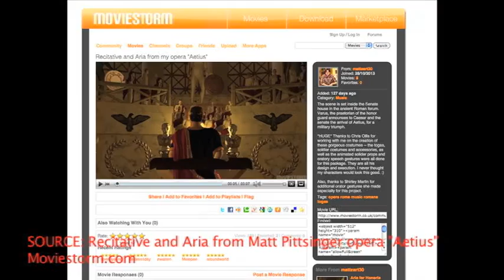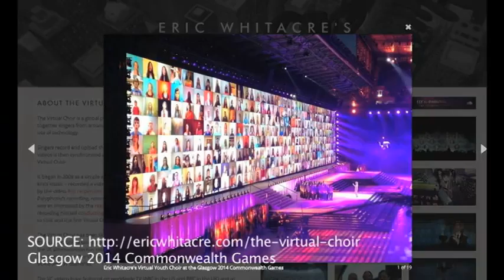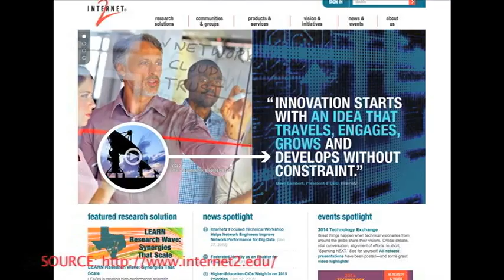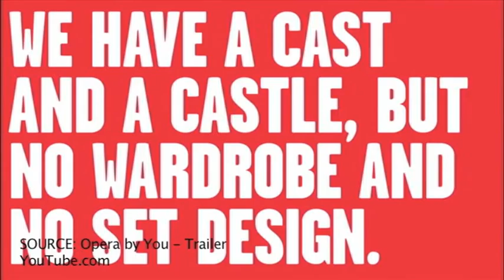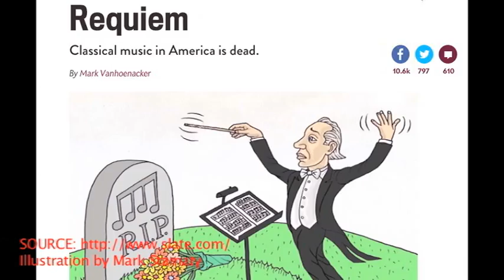Composer Secrets: Social Media, Eric Whitacre, Machinima, and Oliveros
Innovative Composer of today use social media, crowdsourcing, video chat, Second Life, and more to create new exciting works. Learn about the works of Pauline Oliveros, Eric Whitacre, Alex Shapiro, Matt Pittsinger, Lee Scott, and more.

Like this? Then check out AMAZON BESTSELLER Composer Boot Camp 101, a comprehensive guide to songwriting, composition, and film music with 50 exercises for students, educators, and music professionals!

Crowdsourced Opera? Machinima Musicals? Telematic Performances? The 21st Century composer explores new technology to create innovative works in this EXCITING short documentary by futurist filmmaker and award-winning composer Sabrina Pena Young.

Works of Pauline Oliveros, Alex Shapiro, Robert Voisey and 60x60, Lee Scott's The Village Opera, Opera by You, Eric Whitacre, and More.

Music Documentary Opera Heard Round World: Internet Collaboration & the 21st-Century Composer by Sabrina Pena Young

SABRINA PEÑA YOUNG

Young is the foremost expert on virtual opera production and online collaboration with the debut of her machinima opera Libertaria: The Virtual Opera. Libertaria includes a live international cast and film crew, virtual choirs, sound synthesis, machinima, and contemporary choral writing, produced entirely online using crowdsourcing, social networking, and the Internet. Libertaria premiered October 5th, 2013 in Lake Worth, Florida, with additional screenings at the Buffalo Women and Arts Festival, the UK-site Moviestorm, the Holland Animation Film Festival, and other venues.

Young is a sought-after lecturer and writer on music technology, social media, online collaboration, marketing, and contemporary music.

Works performed internationally at the Beijing Conservatory, the International Computer Music Conference, Miramax's Project Greenlight, the Athena Festival, the New York International Independent Film Festival, Art Basil Miami, Turkey's Cinema for Peace, Art Miami, and Pulsefield International Exhibition of Sound Art, the Holland Animation Film Festival, Australasian Computer Music Confetence, Buffalo's Women and Arts Festival, and countless venues worldwide.

"The music of Libertaria is an eclectic, accessible mix of styles, some of it more or less traditionally operatic, other parts closer to pop and Broadway. Fittingly for its subject matter, it has a rather dark tonal quality, though even the most somber moments of the score have prominent rhythms that propel the music forward." - Music Critic Greg Stepanich from the Palm Beach Arts Paper

Not limited to contemporary classical music and new media, Young enjoys writing commercial work like the upcoming third album for the Unravelling Music Series where she delves into everything from Lady Gaga to her original catchy folk tune "Pink Slips and Morning Joe," sung by Nashville veteran and member of the Buffalo-based The Carolina Gentlemen singer/songwriter Wes Walters.